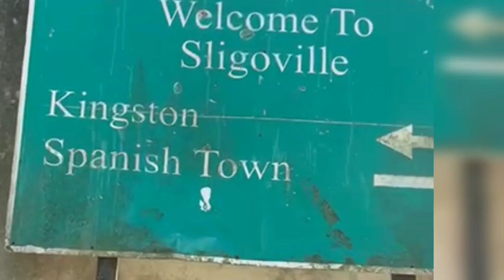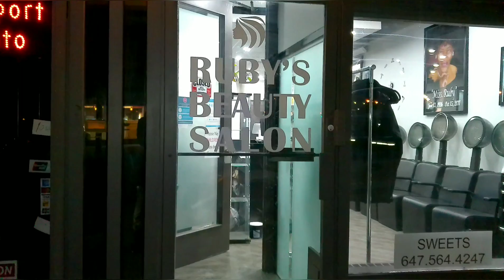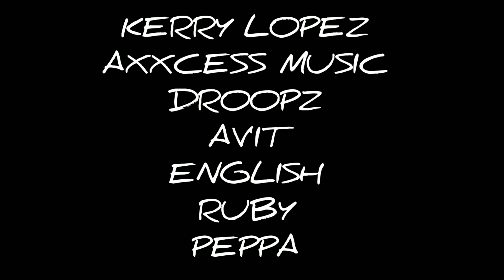THE REAL MTL (EPISODE 6)